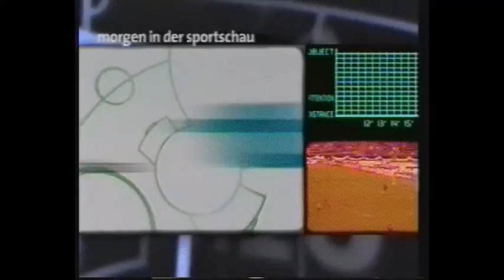1997 Pokalendspiel VfB Stuttgart vs Energie Cottbus 2 0